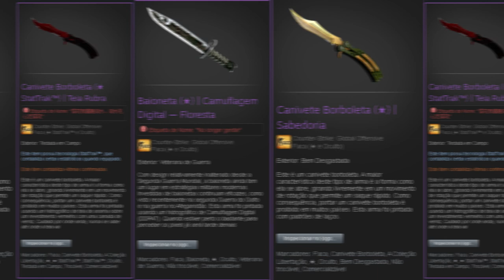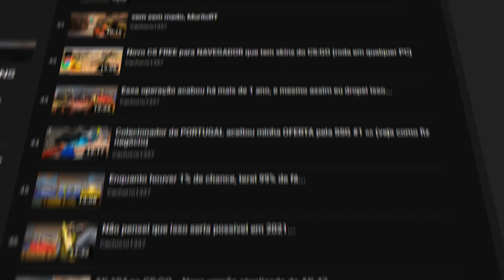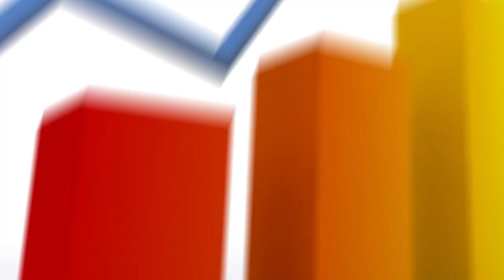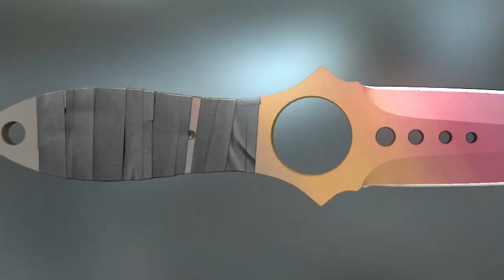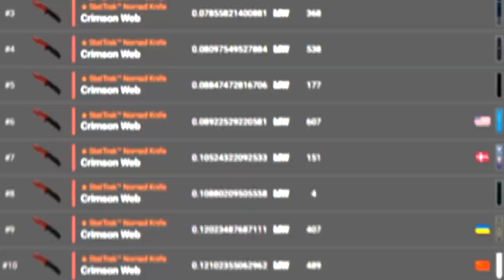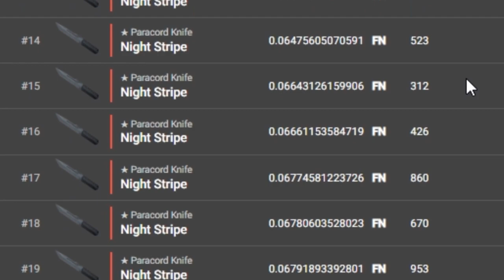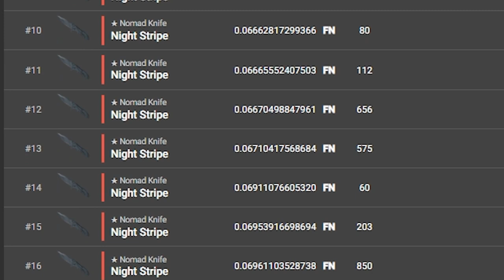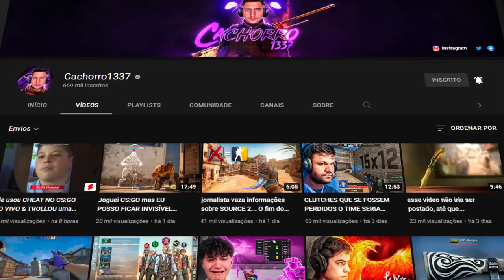o mundo teve que esperar 2 ANOS & 6 MESES para alguém DROPAR ESSA FACA no CS:GO... E aconteceu!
Uma nomad knife lançada em 2019 só teve seu primeiro drop agora em 2022! Esse é incrível mundo das skins no CS:GO